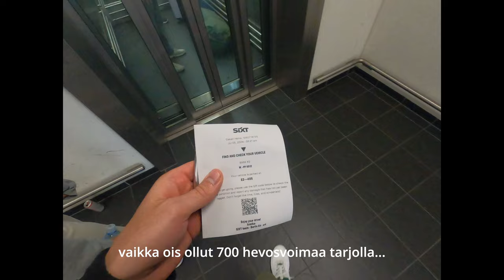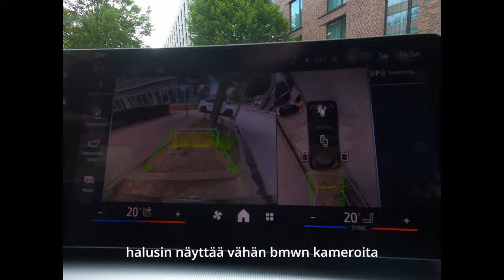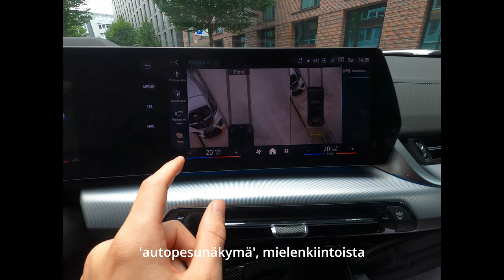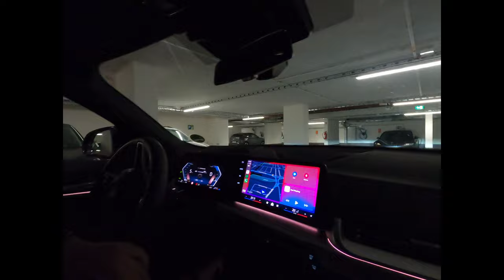This was Ronaldo’s last game?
In this vlog we head out to the wild wild Germania.

We drive the primo BMW X2 M35i around autobahn in search of the magnificent CR7 - and to your surprise, we do find him along other portuguese and french stars in the suburbs of Hamburg.
To be exact on the grassy fields of Volksparkstadion during a EUROPEAN Championship quarter final clash between Portugal and France. Most likely Cristian Ronaldo's last international match.

We stay in the nicest hotels, drink the nicest beers while munching on the nicest döners in town.

Be sure to like this video so I get some kind of satisfaction and validation of putting these out here.

I have a feeling that this conquest will be divided in three parts (actually I know so).
In the latter parts we will not be focused on football and instead in the culture and people of Germania.

In the beginning of the video there is a little task for y'all, make sure to drop a comment if you recognize the gentleman on the airplane.